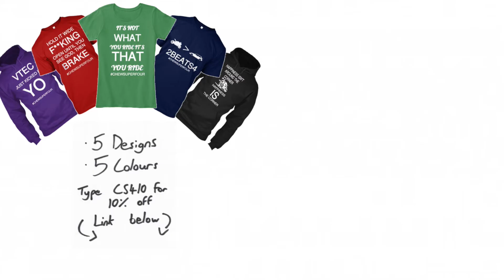Pimp My Bike: How to paint your Rearsets/Subframe and Pegs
I love my bike, but some parts of it just feel so.. used. I want to fix that and maybe you'll get some inspiration.

Hoodies, stickers, men + women's t shirts now available in 5 colours!